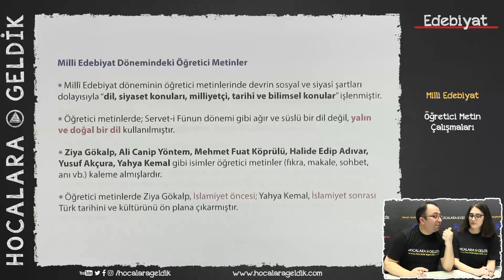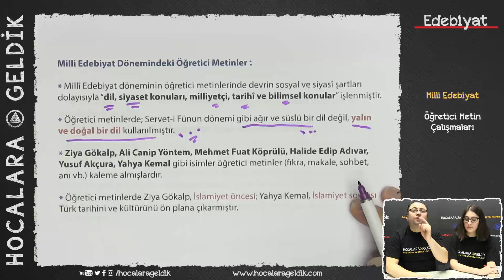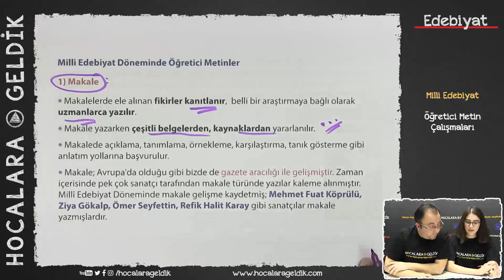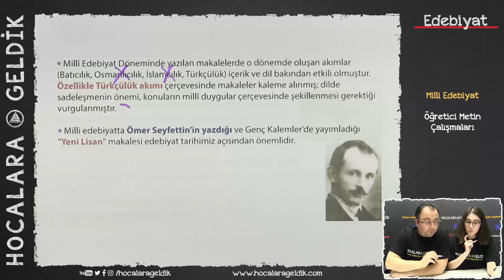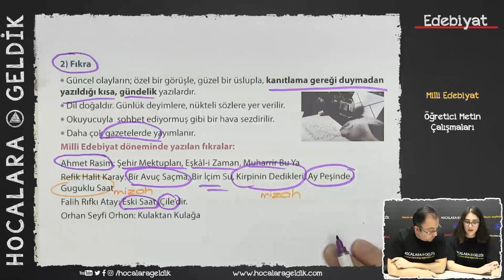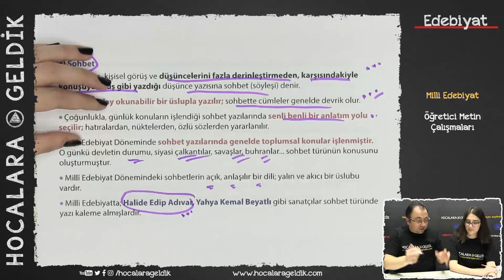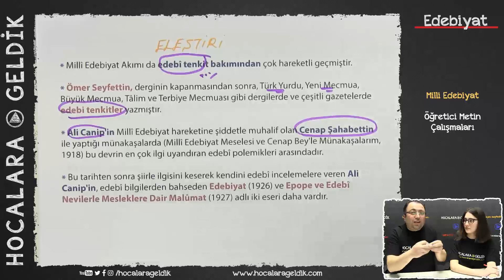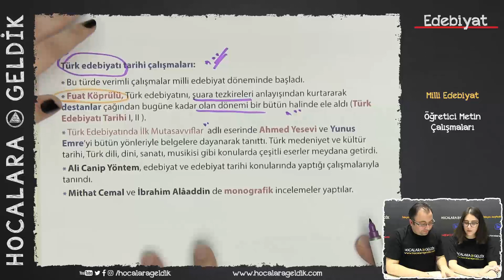Milli Edebiyat - Öğretici Metin Çalışmaları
11.SINIF AYT(YKS) EDEBİYAT